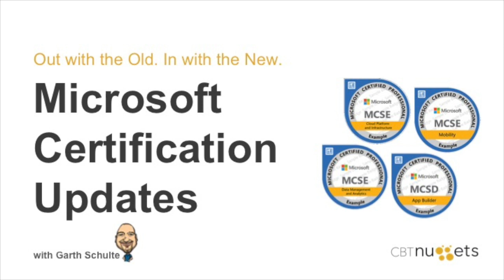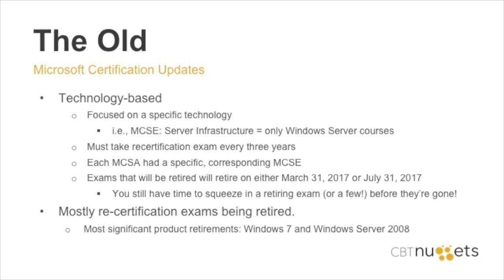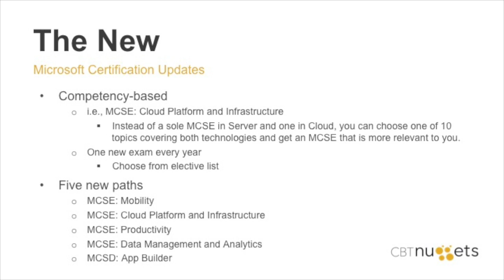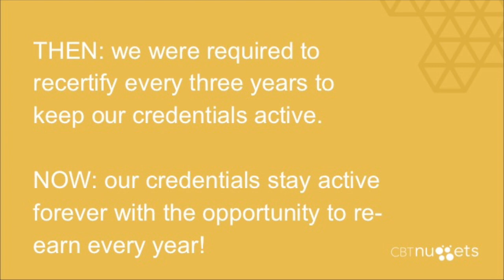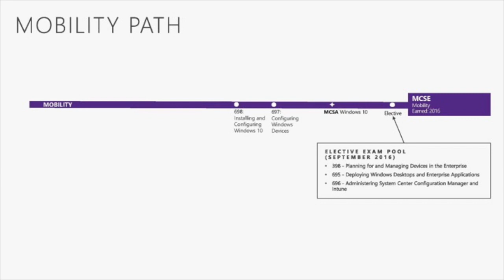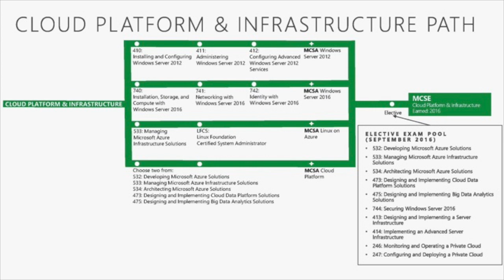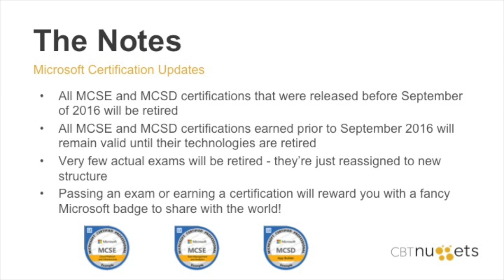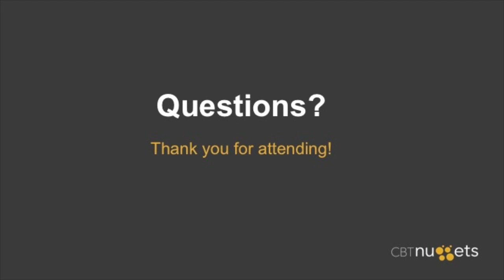Explaining the 2017 Microsoft Exam Retirements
In this video, Garth Schulte covers the two dozen Microsoft certification exams that will retire in 2017. Certification exam retirements can be confusing: some are replaced with updated versions, others are rolled into different certification pathways, and some certifications are no longer issued. After this comprehensive video, you’ll be up to speed on all the 2017 developments.

The year 2017 is certainly one for change in the IT world. Microsoft has scheduled as many as 24 different certification exams for retirement this year. Exam retirement is always a confusing time, especially if it disrupts your test preparation by introducing a new version of the test or even a new certification pathway. Garth begins by discussing all of the certifications that are on the docket and what is going to happen with each of them. If you have any questions about what you should be studying, what you should avoid, and where you can get the most recent information, this video is a must-see.